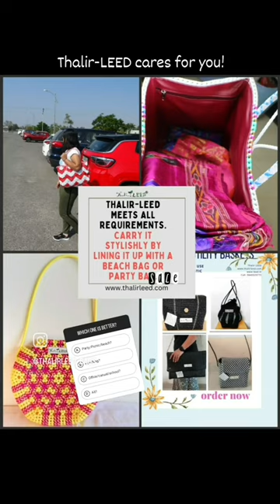The New LEED initiative SHG, Thalir-LEED cares for your daily needs.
How Baskets can be versatile tools in daily needs:

Baskets can be incredibly versatile tools in daily life, offering a wide range of benefits and uses. Here are some ways that baskets can be useful:

Storage: Baskets are perfect for storing all sorts of items, from toys and books to clothes and linens. They can be used in closets, on shelves, or under beds to keep items organized and easily accessible.

Decorative: Baskets can add a decorative touch to any room, whether they are woven from natural materials like wicker or made from brightly coloured plastic. They can be used to add texture and interest to a space or to tie together a particular colour scheme.

Transportation: Baskets can be used to carry items from one place to another, making them perfect for picnics or trips to the beach. They can also be used to carry groceries or other items from the store to your car or home.

Planters: Baskets can be used as planters for indoor or outdoor plants. They are often more attractive than traditional plastic planters and can add a rustic touch to your home or garden.

Gift Baskets: Baskets can be used to create unique and personalized gift baskets for friends and family. You can fill them with a variety of items, such as gourmet foods, bath products, or candles, to create a customized gift that will be cherished.

In conclusion, baskets are incredibly versatile tools that can be used for storage, decoration, transportation, planters, gift baskets, and more. They are a simple and effective way to keep your home organized and stylish.